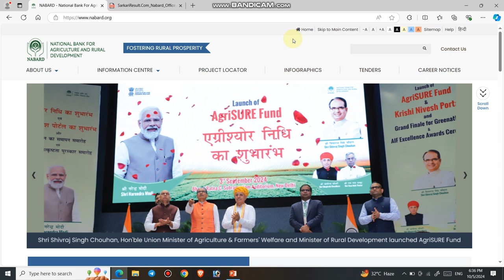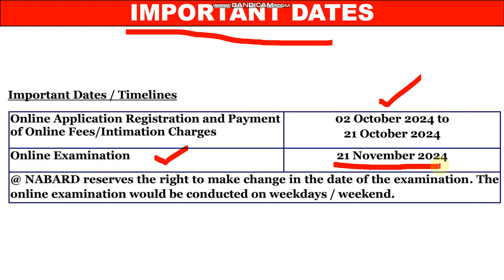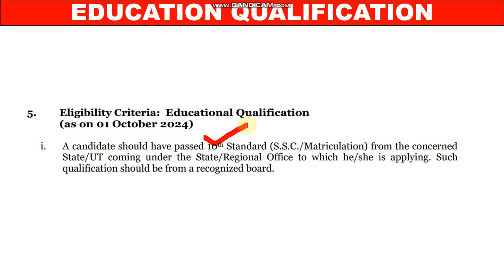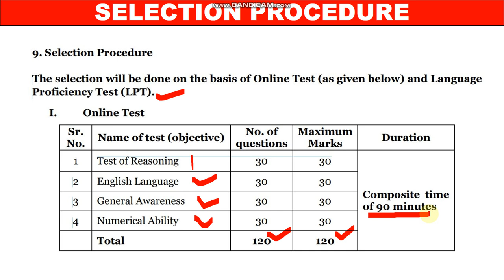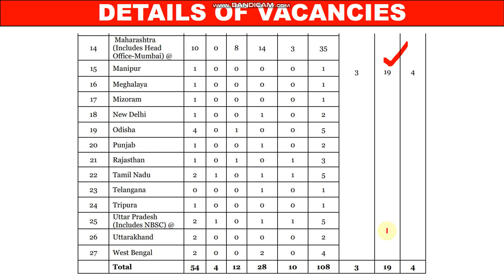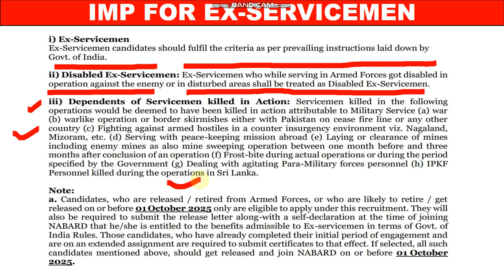पूर्व सैनिकों के लिए राष्ट्रीय कृषि और ग्रामीण विकास बैंक में Office Attendant की भर्ती 2024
1  हेलो फौजी भाइयो आज की इस वीडियो में हम बात करने बाले है National Bank for Agriculture and Rural Development (NABARD) में निकली पूर्व सैनिकों के लिए Office Attendant की भर्ती के बारे में |

  4.  Join us on the following.

       (e)    Whtasapp No - 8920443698 (Only Whatsapp)